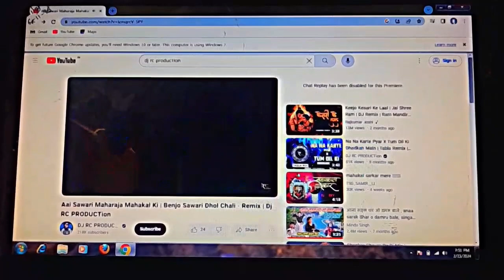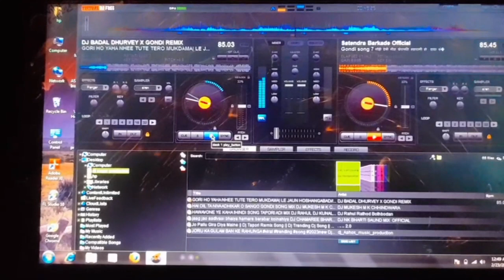New video dj sagar production chhindwara